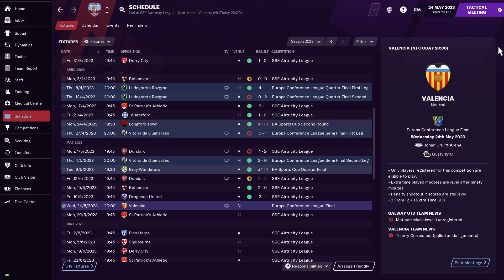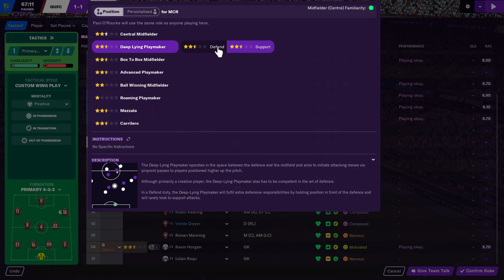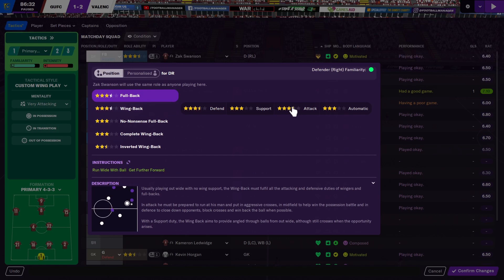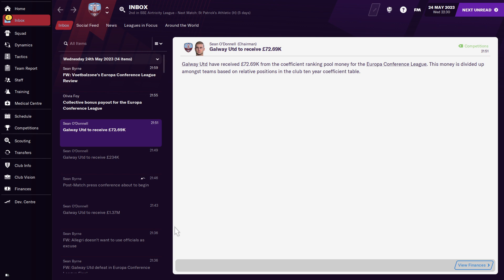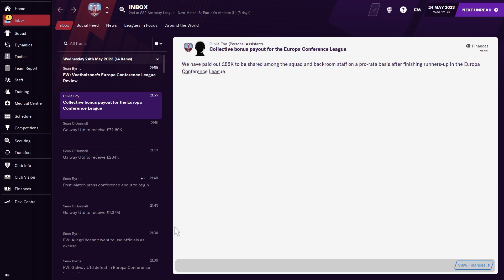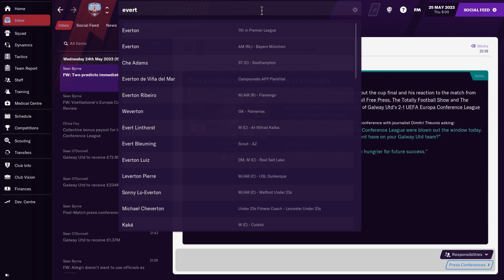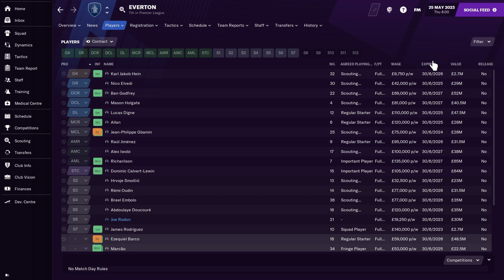This Series is Just an Excuse to Play Football Manager | #12